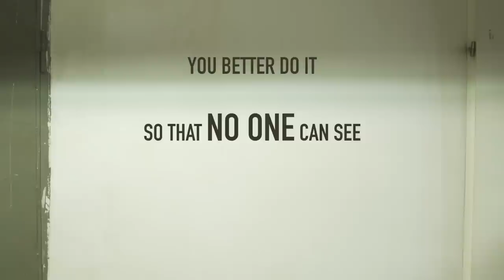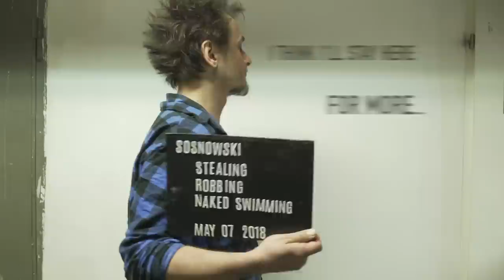SOSNOWSKI - STEALING, ROBBING, NAKED SWIMMING (Lyric Video)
The second single from the debut album "The Hand Luggage Studio" from Sosnowski

SOSNOWSKI PUBLISHING 2018

Sosnowski: music & lyrics, voices, guitar, bass drum, tambourine
Monika Kręt: vocals
Sławek Chojecki: harmonica
Kornel Jasiński: bass guitar

Production and realization: Sosnowski & The Hand Luggage Studio
Mix & master: Robert Szczytowicz - Pracownia Audiowizualna

Shots: Filip Rezner
MUA: Nikola Dragon / Istar Art